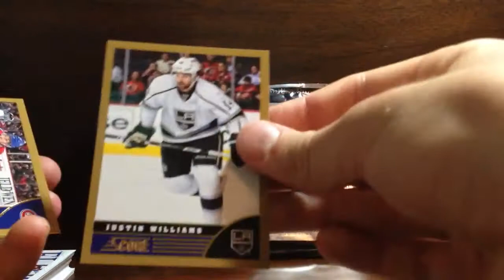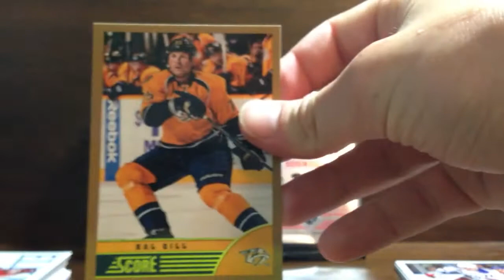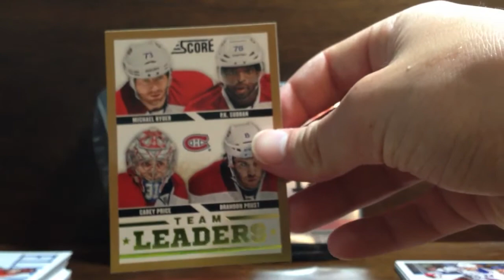2013/14 Score Jumbo Pack Recap!!! 3 Hits!!!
2013/14 Score Jumbo Pack Recap!!! 3 Hits!!!